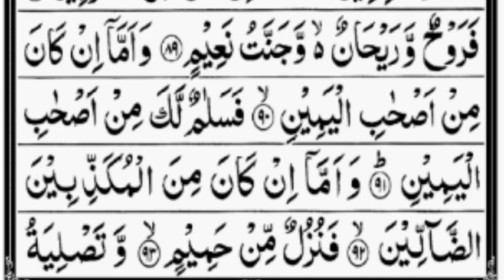056 Surah Waqiah Full [Surah Al-Waqiah Recitation with Arabic Text] Surah Waqiah Beautiful Voice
after maghrib surah
surah al waqiah full with arabic text سوره الواقعة quran video with explanation,surah waqiah beautiful recitation'
surah waqiah beautiful recitation with urdu translation,

Other Surah